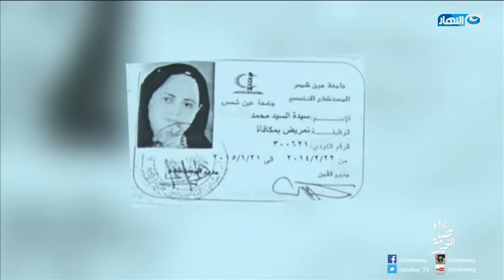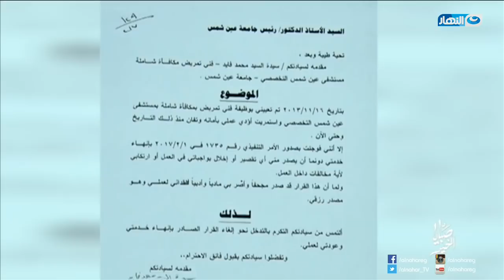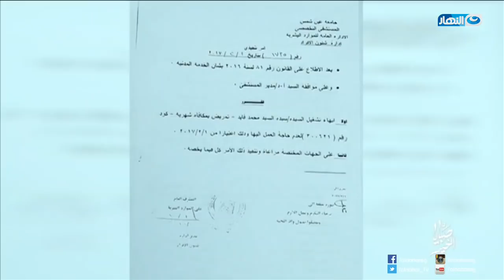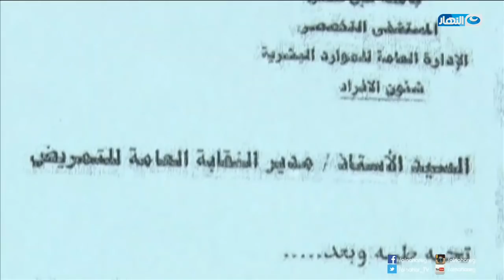صبايا الخير | ممرضة تظهر في احد البرامج وتتفاجئ بفصلها من عملها فوراً والسبب غير مفهوم حتى الآن